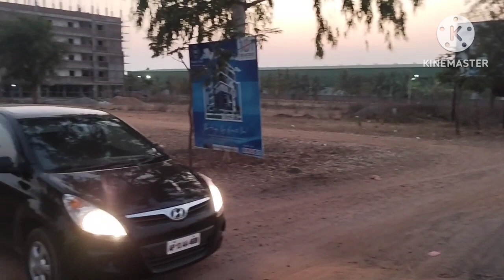HMDA 267(40/60)SQY/W/40 Feet Road / Raviryala Toll Plaza -13 / ORR to 4th Plot /Opp:- Appts, Villas